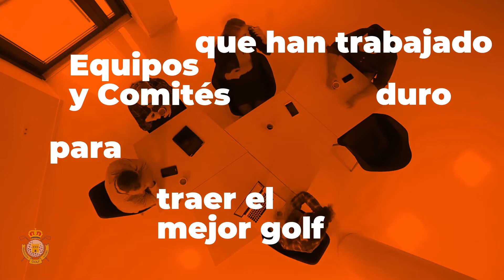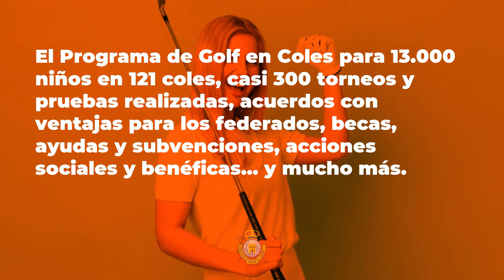Resumen del 2020 en el golf madrileño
Ha sido un año difícil para todos, 365 días que seguramente querremos olvidar pronto, pero, pese a todo, hemos tenido grandes momentos en el golf madrileño que hemos recopilado en este vídeo.